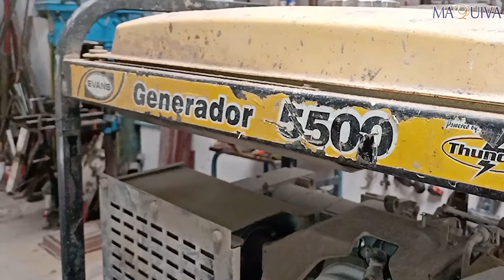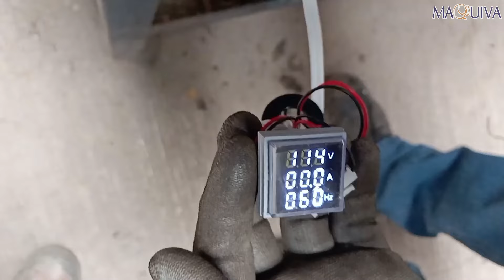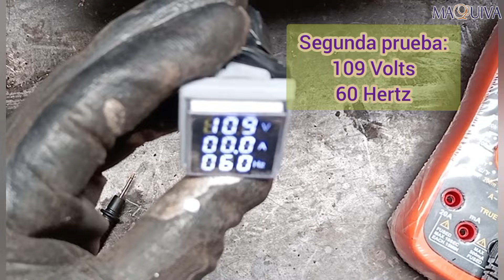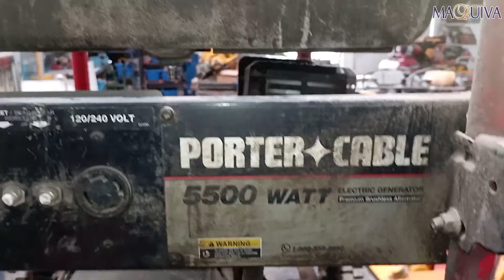CAMBIO DE MOTOR A GENERADOR ELÉCTRICO DESVIELADO /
En este vídeo les comparto la reparación de un generador eléctrico que su motor se desvieló y tuvimos que sustituirlo por otro de uso.
MAQUIVA: renta, venta y reparación de maquinaria ligera para la construcción.
📌TECAMACHALCO, PUEBLA.